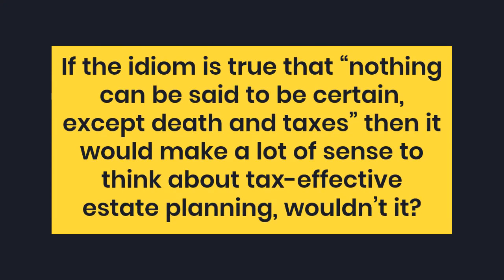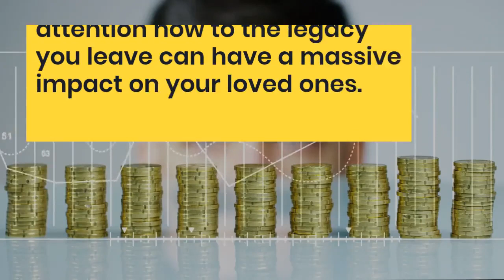Get your estate plan spot on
If the idiom is true that “nothing can be said to be certain, except death and taxes” then it would make a lot of sense to think about tax-effective estate planning, wouldn’t it?

While we all breathed a sigh of relief when Death Duty or Probate Duty was abolished, Capital Gains Tax on assets passing on death now earns the Government much more revenue than duties ever did.

Worse yet, the inheritance of income-earning assets can attract huge tax liability at the individual income tax level as well.

A Testamentary Trust can be a very effective mechanism to help minimise tax liabilities on estate assets.  As explained by GSR Lawyers, this is a trust created in your will, usually discretionary in nature and funded by assets of your estate on death or by payments to the estate in consequence of your death.

General Advice Warning  Any advice contained in this presentation is General Advice and does not take into account your objectives, financial situation or needs. Before acting on any General Advice, you should consider whether it is appropriate in light of your particular objectives, financial situation or needs. If the advice relates to acquiring a particular financial product, you should obtain and consider the Product Disclosure Statement (PDS) for that product before making any decisions.